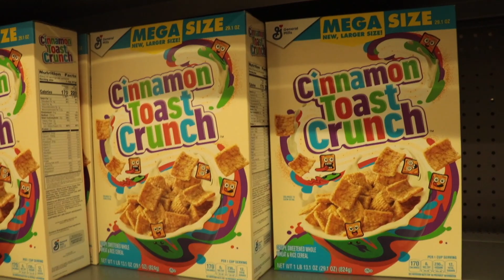SHE DID THIS TO MY HAIR AND...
I LOVE ALL Y'ALL! GET READY FOR BANGERS ON TOP OF BANGERS!

THANKS FOR ALL THE LOVE AND SUPPORT 100K COMING
SOON!